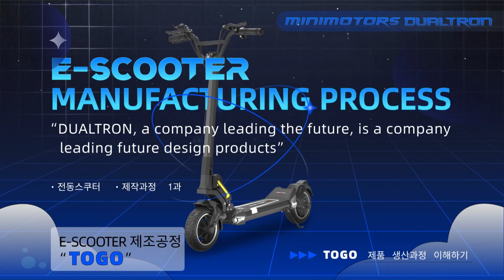E-SCOOTER manufacturing process "TOGO" minimotors DUALTRON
“MINIMOTORS DUALTRON" a company leading the future, is a company leading future design products.”